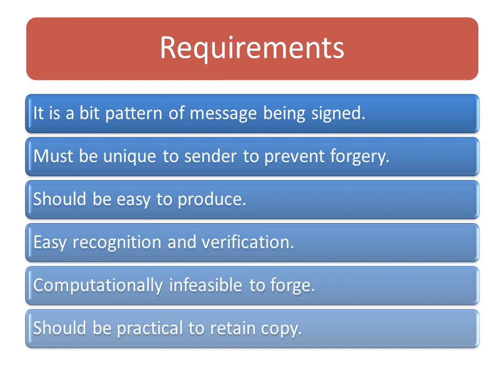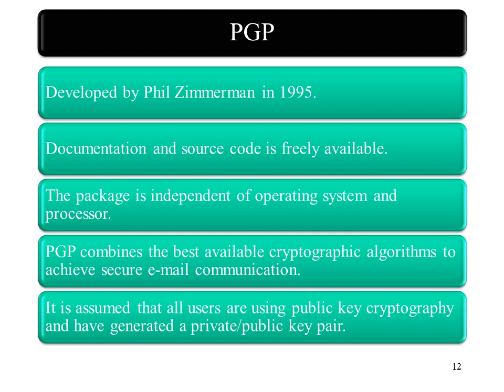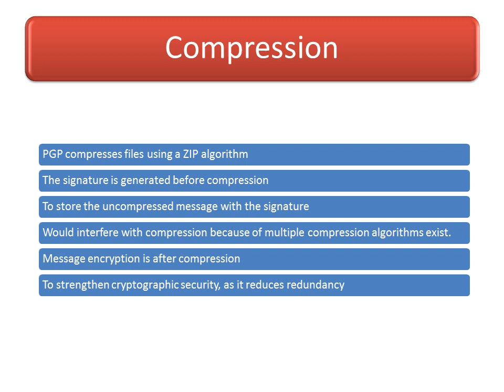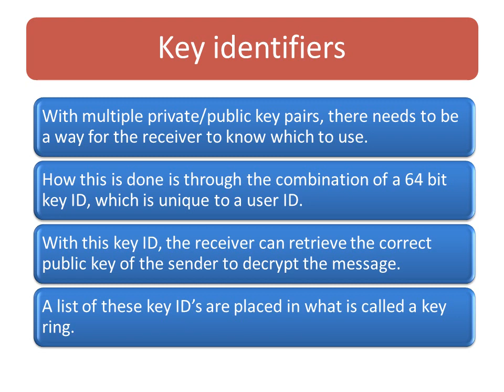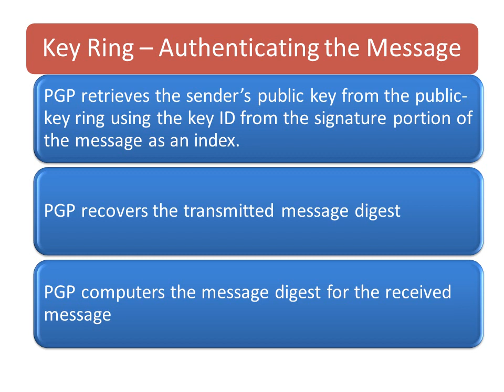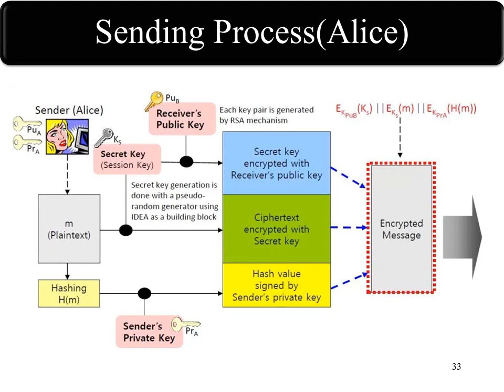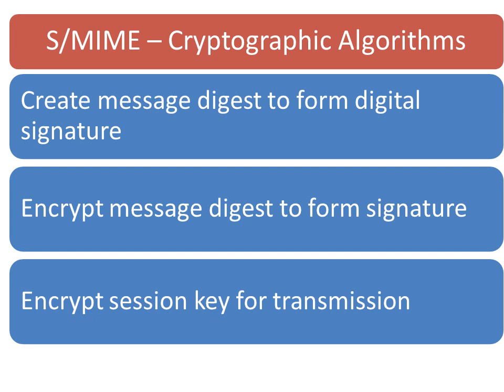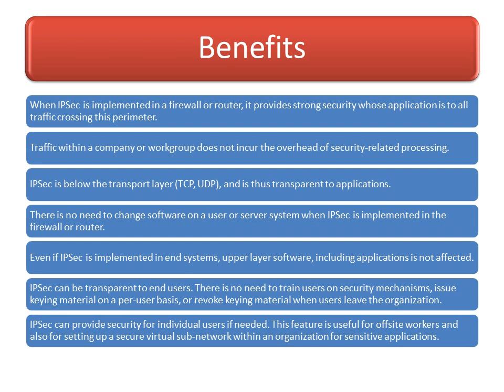3361601-Web and Network Security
Compilation of Useful Study Material for Web and Network Security,Subject.
Compiled by Nandu Fatak